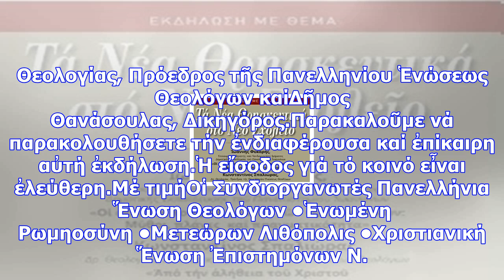Εκδήλωση στα τρίκαλα: «τά νέα θρησκευτικά στό νέο σχολεῖο»